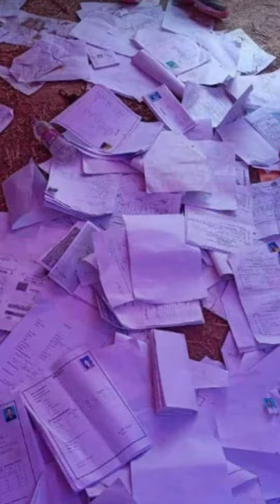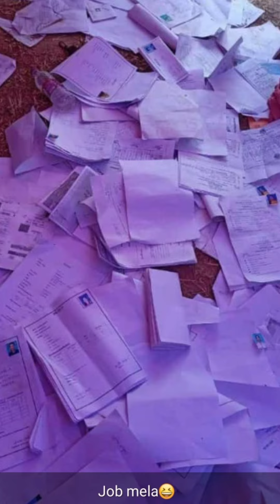Job Mela ত হাহাকাৰ //Job fair 2021 ।। নিয়োগ মেলাত অপমান কৰিলে আমাক 🙃🙃।। 2021